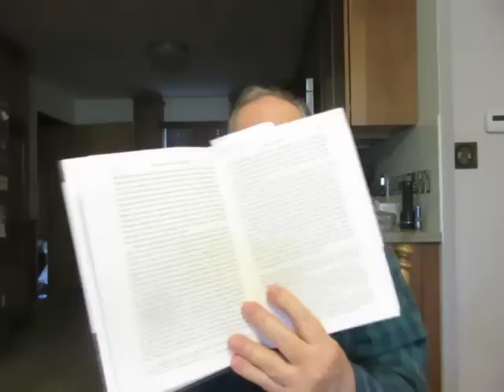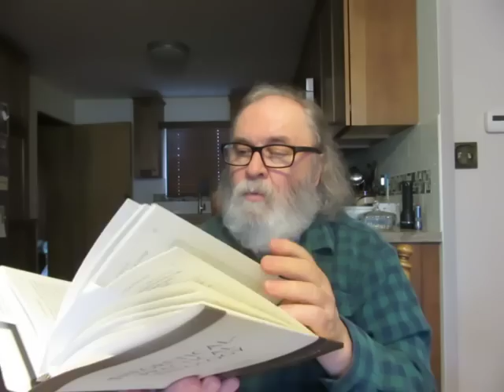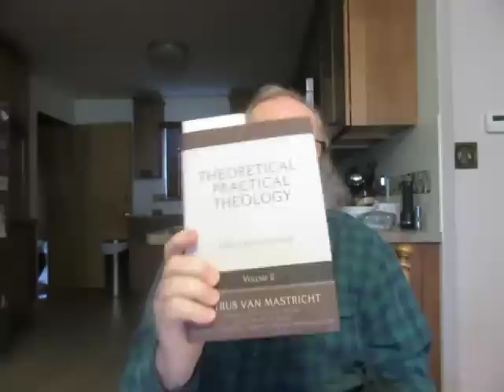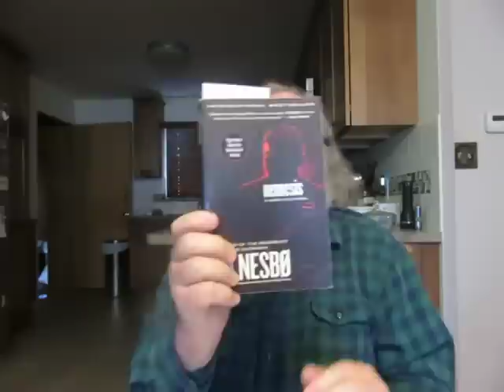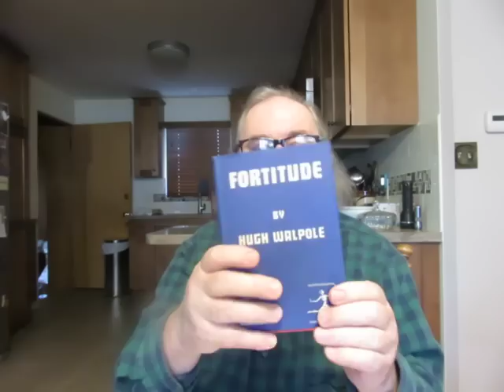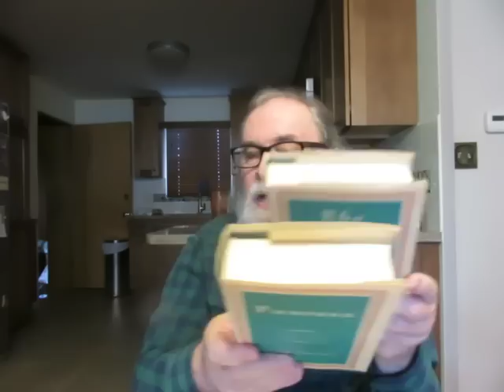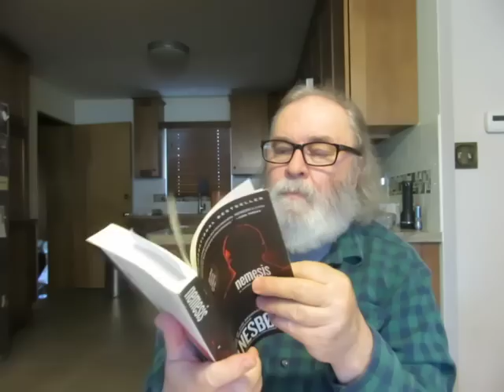what I have been reading & Book Nook used books haul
'Theoretical-Practical Theology-Faith in the Triune God' Volume 2 by Petrus Van Mastricht Translated By Todd M. Rester

'Nemesis' A Harry Hole Novel by Jo Nesbo Translated From The Norwegian By Don Bartlett

'The Rescue' a romance of the shallows by Joseph Conrad

'Fortitude' a novel By Hugh Walpole

'Vanessa' Being the Fourth Volume of the Herries Chronicle by Hugh Walpole

'The Fortress' Being the Third Volume of the Herries Chronicle by Hugh Walpole

'Impossible Views Of The World' a novel by Lucy Ives